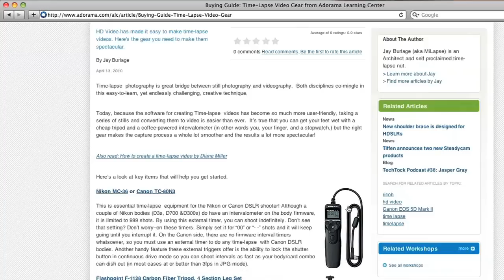Flash Modifiers:Product Reviews: Adorama Photography TV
Adorama Photography TV presents: This week we take a look at the HonlPhoto Speed Snoot and the Gary Fong Lightsphere collapsible. Both products help you get better results from your speedlights.